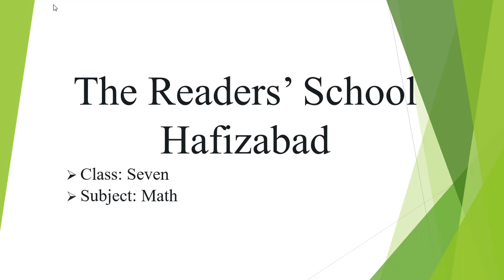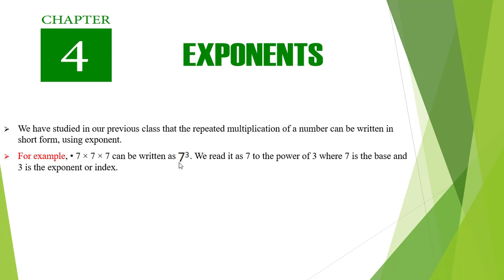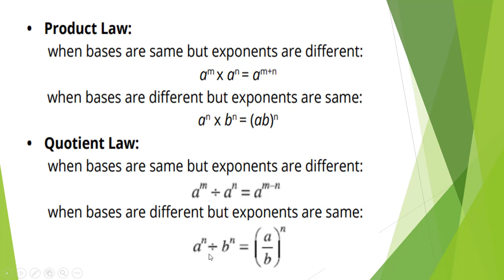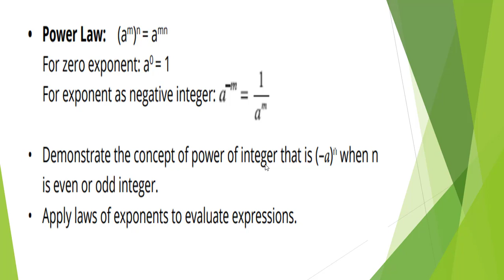Math 7 / Exponent / Unit 4 / Lecture 1 / The Readers